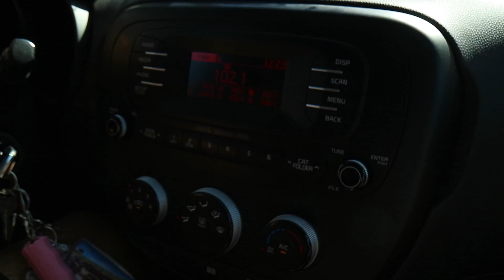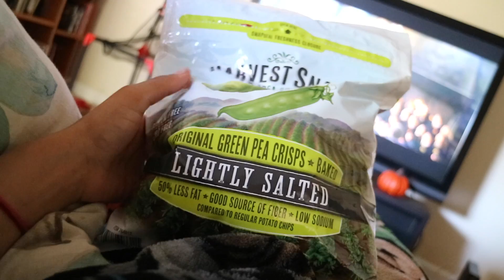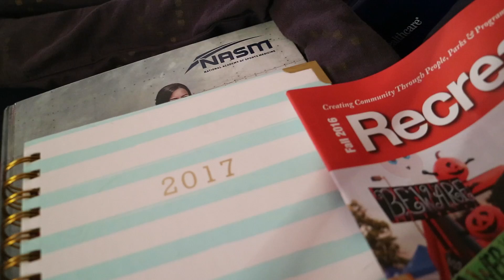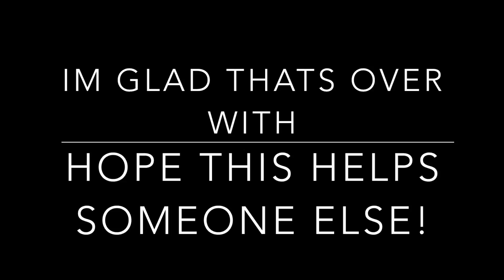Breast Augmentation Risks | Why I Had To Have Surgery Again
I had my breast augmentation in April of this year, 2016 and only 3-4 months later i tore a muscle in my chest which resulted in a hematoma (bleeding inside of my breast). The risks that come with surgery are very real and are not always thought about thoroughly. Please keep the risks in mind.

Follow me on:  Instagram/Snapchat: @sarinainman